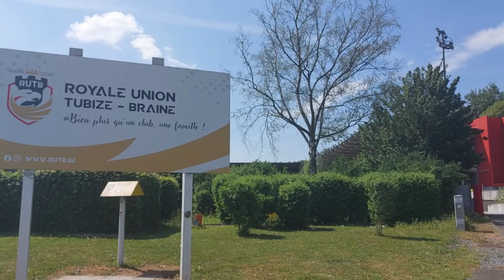Stade Leburton (Royal Union Tubize-Braine) - Groundhopping DFVF